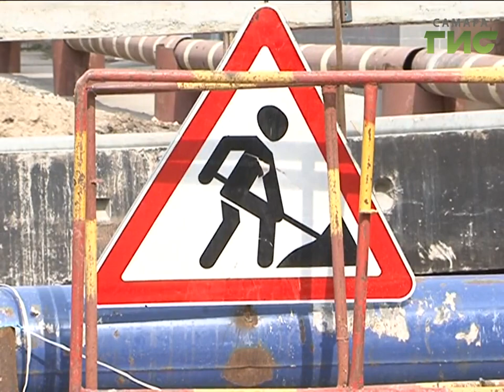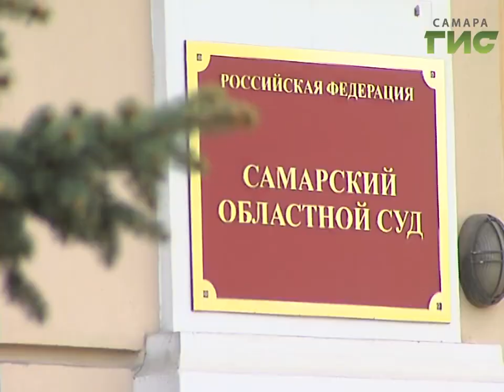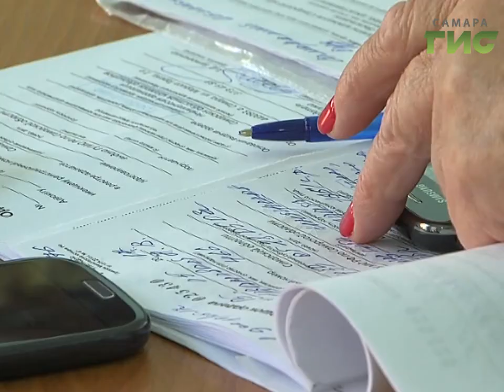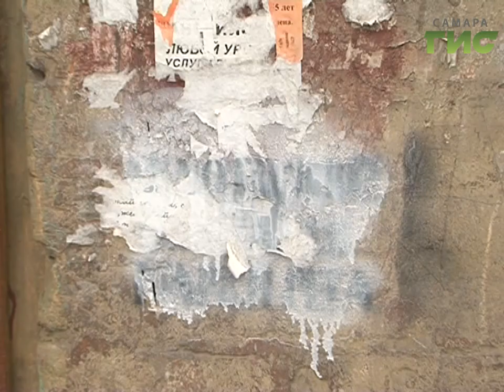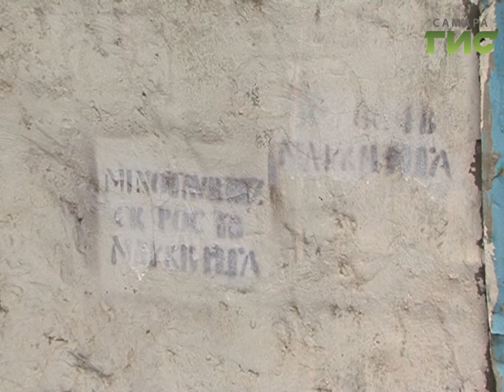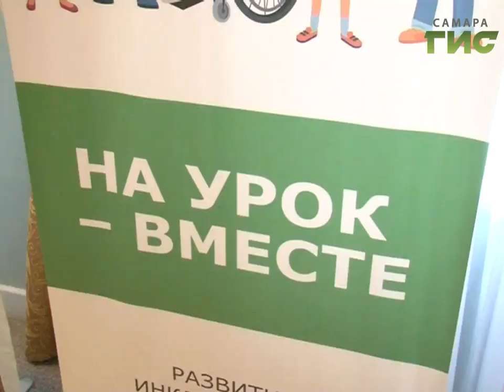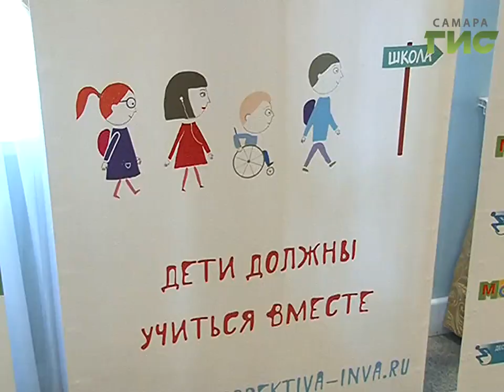"События" (Неделя в Самаре) от 13.05.2017